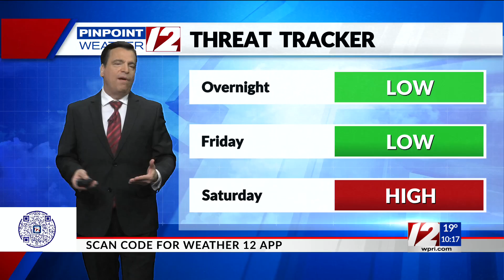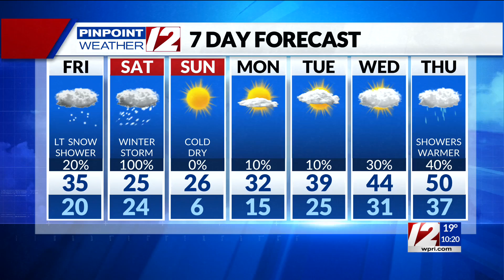Pinpoint Weather 12